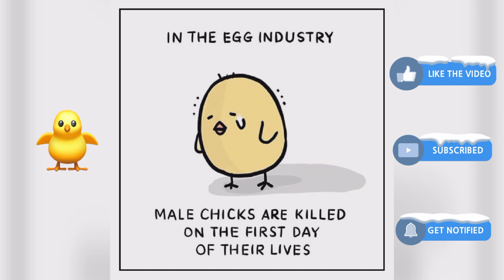sad comic to raise awareness about animals abuse 😭😭animalabuse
Artist👉 Joan Chan/Just comics